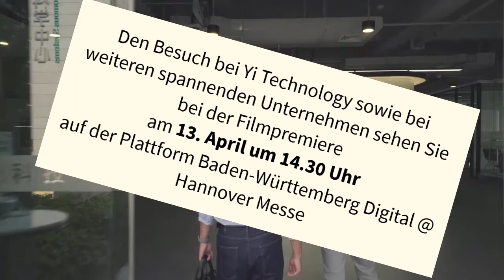Trailer: "Deep Dive China - Künstliche Intelligenz im Alltag"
Wie setzen chinesische Firmen KI ein, wo im Alltag begegnen uns KI-Anwendungen? Und welche Schlüsse lassen sich daraus für baden-württembergische Firmen ziehen?

Bernhard Weber, Geschäftsführer des BW_i-Büros in Nanjing, China, nimmt uns in dem Film "Deep Dive China" mit in  die KI-Firmenwelt Shanghais.

Die Filmpremiere findet am 13. April um 14.30 Uhr im Rahmen des diesjährigen Messeauftritts des Landes Baden-Württemberg auf der Hannover Messe statt.
Besuchen Sie die Plattform Baden-Württemberg Digital@Hannover Messe um dabei zu sein!